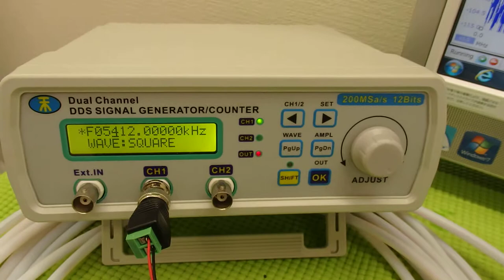音と超音波の組み合わせを利用した超音波制御技術 ultrasonic-labo